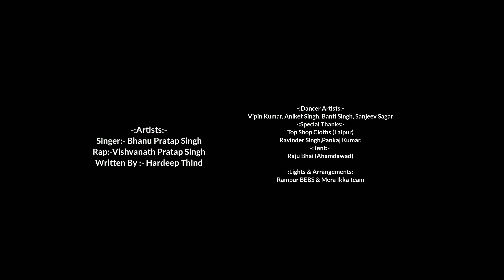Mangal Rap New Song | Bhanu | Vishu Yakshit | Newsong | Mera Ikka | rampur | Hardeep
Singer - Bhanu Najara
Rap- Visvanath Pratap Singh

Director- Jay Singh
DOP- Vishu Yakshit
Associate director- Pankaj
Directors asst - Amit Roshanwala
2nd camera Brolls - Rahim blogger
Editor - Vishvanath Pratap Singh
Location - Rampur- Singni
Production -  Mera Ikka Studio
Production head - Abhishek lodhi
Production management- Vishvanath Pratap Singh
Drone - Rahim Blogger
Makeup - Vipin Kumar, Aniket singh

Open Chance-
(Videos mein work karne ke liye 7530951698 whatsapp par NAME & LOCATION Ke Sath apne Photos bheje).

Vishvanath Pratap Singh 👇 follow here

रामपुर गाना
रामपुर के गाने
विशु वीडियो
राहुल की वीडियो
भानु का गाना
भानु के गाने भानु की वीडियो
कामरान की वीडियो
विपिन की वीडियो
मेरा इक्का के गाने
सिंगनि के गाने
बंटी का गाना
सींगनि के लड़के
रामपुर के लड़के
रामपुर लड़के
यूपी के गाने
यूपी की विडियोज़
इंडिया के गाने
इंडिया के लड़के उत्तर प्रदेश की विडियोज़
उत्तर प्रदेश के गाने
उत्तर प्रदेश की वीडियो
उत्तर भारत की शूटिंग
लालपुर की वीडियो
लालपुर के गाने
मेरा इक्का नया गाना
डांस वाला गाना
Rap song
Rap music
Rap music banaye
Rap music kaise banaye
नया रेप music Rampur music
Rampur music